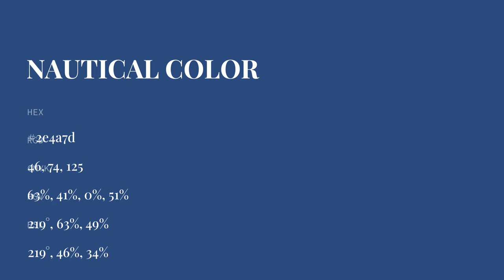Nautical color 2e4a7d hex color - Blue color - Warm color 2e4a7d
What color is Nautical ? 2e4a7d hex color - Blue color - Warm color 2e4a7d

Hex 2e4a7d Color Code is also known as Nautical color.

Hex 2e4a7d Color code in RGB color code model is created after adding 18.04% red color, 29.02% green color and 49.02% blue color.
Hex 2e4a7d Color code in CMYK color (process color) code model is generated after subtraction of 63% cyan, 40% magenta, 0% yellow and 50% black.